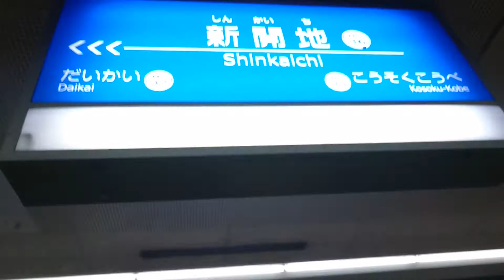新開地駅（神戸高速鉄道東西線）